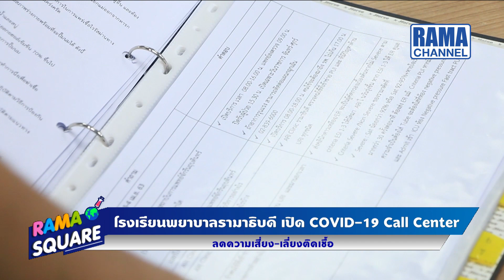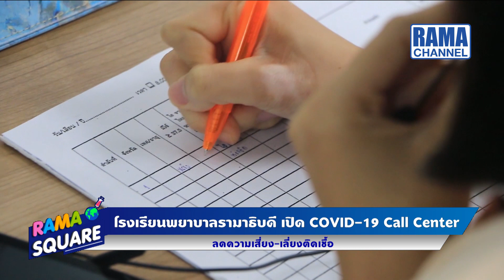RAMA Square - COVID Call Center ลดความเสี่ยง – เลี่ยงติดเชื้อ (1) 04/05/63 l RAMA CHANNEL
Daily Expert: โรงเรียนพยาบาลรามาธิบดี เปิด COVID Call Center ลดความเสี่ยง – เลี่ยงติดเชื้อ
แขกรับเชิญ : รศ. ดร.พูลสุข เจนพานิชย์ วิสุทธิพันธ์ ผู้อำนวยการโรงเรียนพยาบาลรามาธิบดี คณะแพทยศาสตร์โรงพยาบาลรามาธิบดี มหาวิทยาลัยมหิดล